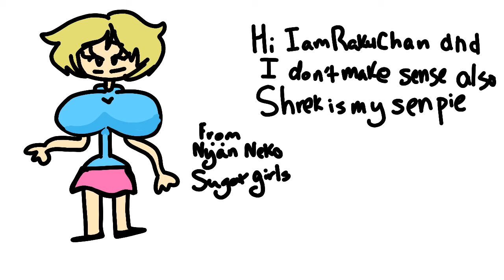RAKU CHAHHHHHNNNNNNNN (joke)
Shrek is the hawtest smexiest beast